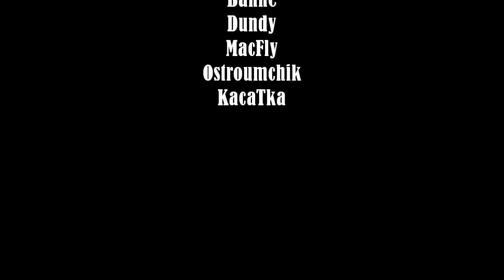Punk'S Electro in Belorusia - Minsc - Tek2N (1 part)